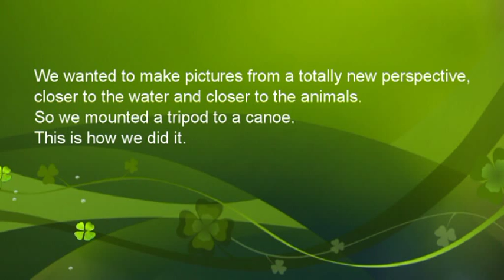Camera mount for a canoe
We wanted to make pictures from a totally new perspective, closer to the water and closer to the animals. So we modified a tripod and mounted it to our canoe. In this time-lapse we show you how we did it.